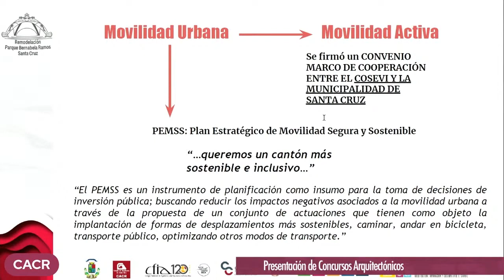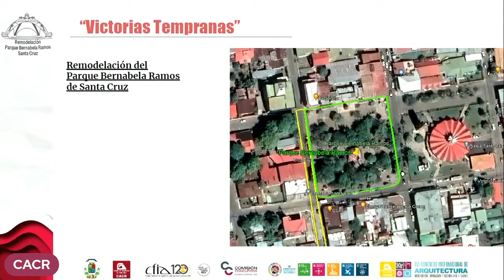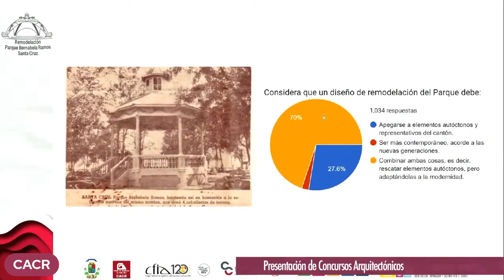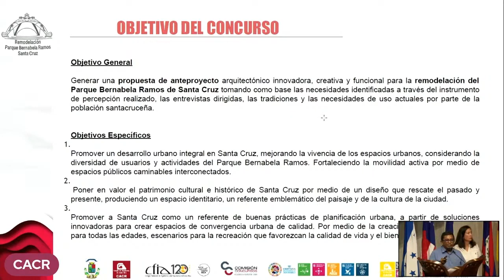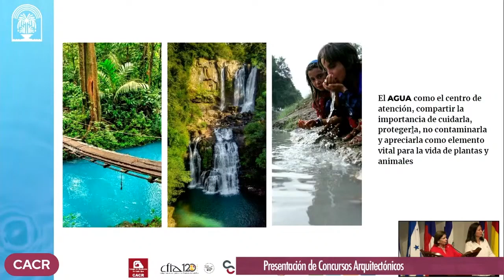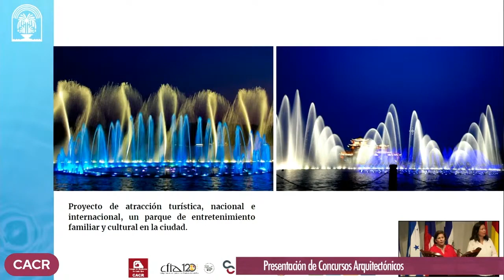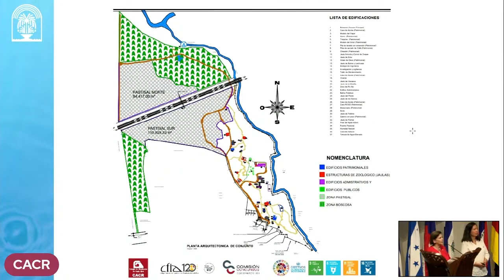Presentación de Concursos Arquitectónicos